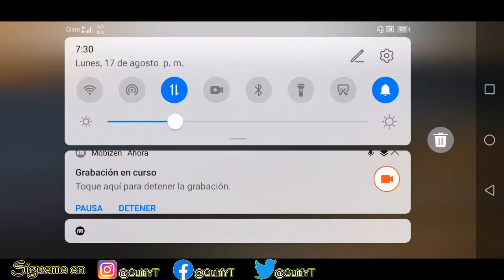UBICACIÓN DE LOS REPARADORES DE CHALECO EN KALAHARI FREE FIRE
Ubicación de los reparadores en Kalahari AQUÍ puedes ver la mayoría de ellos para que juegues mejor en clasificatoria :
Mi Clan de Free Fire : GamerSquad
ID Clan: 60985514
Si el video ha sido de tu agrado te invito a dejar tu suscripción